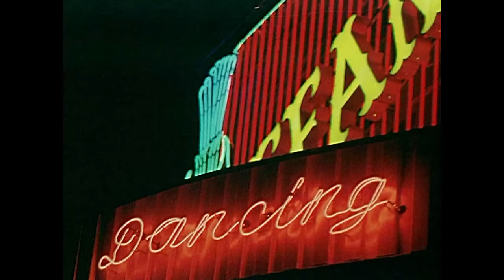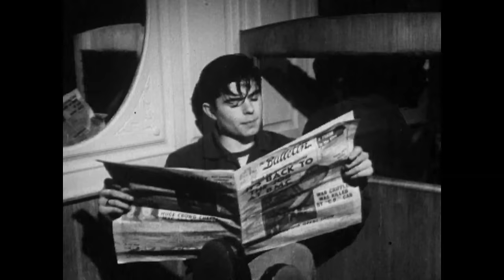King Creosote - For One Night Only (Official Video)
Composed of eleven stunning and emotive tracks, From Scotland With Love was written by King Creosote and produced by music supervisor and guitarist David McAulay, with additional production by Paul Savage, in Chem19 Studios in Glasgow. The record features King Creosote accompanied by his band -- Derek O'Neill (keyboards), Andy Robinson (drums), Pete Mcleod (bass), and Kevin Brolly (clarinet) -- as well as an additional string section (arranged by cellist Pete Harvey), and a choir of backing vocalists.

From Scotland With Love was created in collaboration with director Virginia Heath and Producer Grant Keir as an audio-accompaniment to a poetic documentary film of the same name, to be released for the Commonwealth Games this summer. Featuring archive footage but no narration or interview, the film works around themes of love and loss, war, resistance, emigration, work and play, and is driven as much by the music as it is the images. For the first time King Creosote found himself being able to write from other people's perspectives, such as the female characters found in the archive (the 'fisher lassies' inspired the moving track Cargill, for example). The result is From Scotland With Love, one of King Creosote's most widescreen cinematic and finest pieces of work to date.